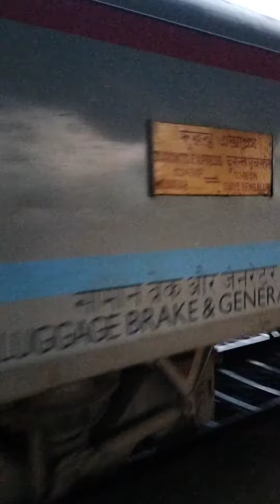😱Howrah~smvt Bengaluru💯 Duronto express 🚂